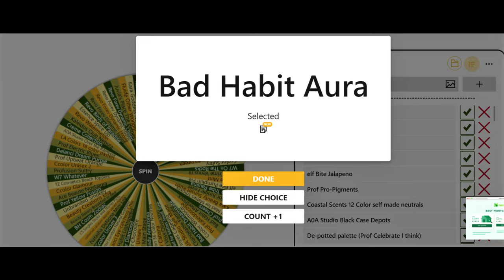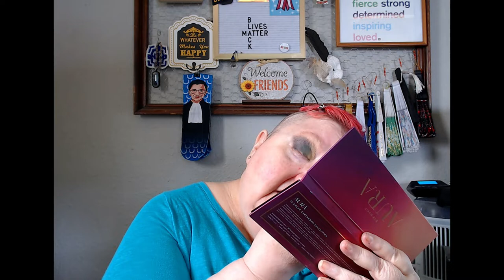Aura Spin Chatty GRWM